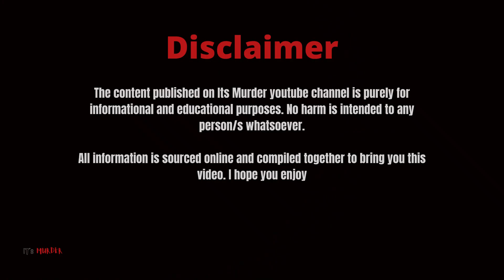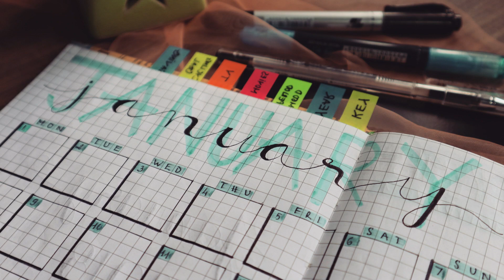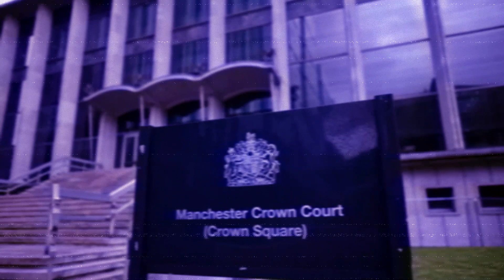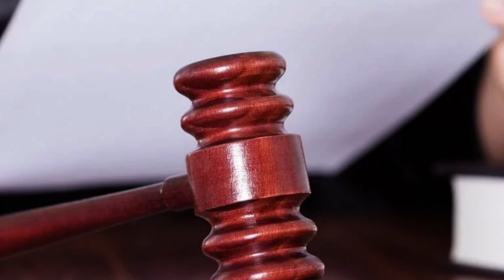End of Year 2 part special - The Clarence (Clay) Edwards Story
Clarence Edwards from Manchester was knifed to death outside a nightclub, similar to the way John Barratt was killed a few years earlier, was this a revenge attack?